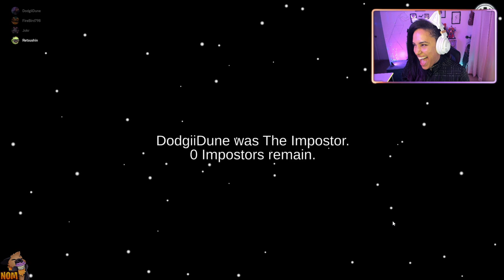DODGII GETS CALLED OUT IN | AMONG US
PC SPECS

16GB
NIVIDIA
GeForce RXT 3060 Ti
1TB HHD +500GB SSD

HEADPHONES

MICROPHONE